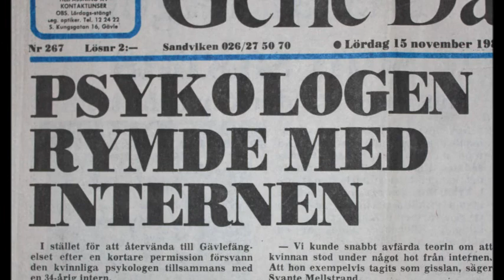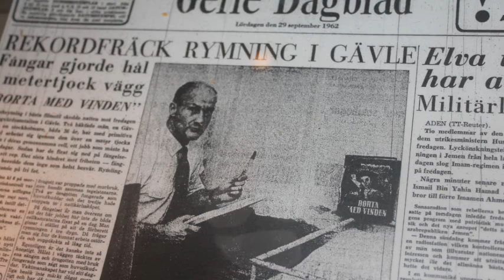Borta med vinden - Del II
Andra delen i serien om rymningar från gamla Gävleanstalten handlar om den kanske mest spektakulära rymningen i anstaltens historia. Den beskrevs som "rekordfräck" i pressen, men gav bara en respektive två dagar i frihet för rymlingarna.

Foto: Birger Lindroos, Anders Jansson, Sveriges Fängelsemuseum